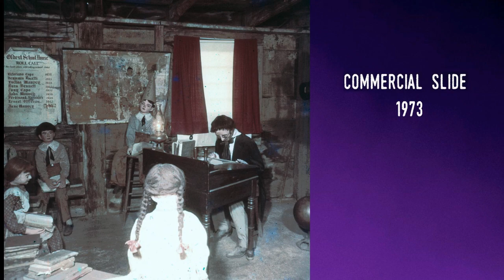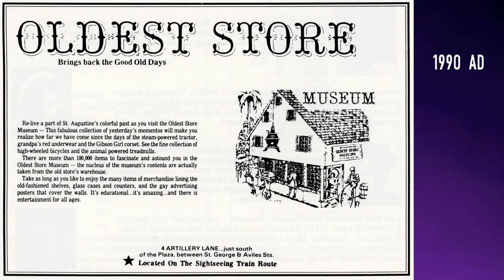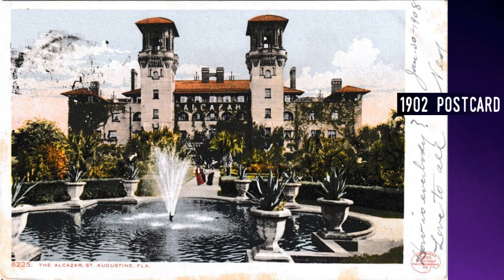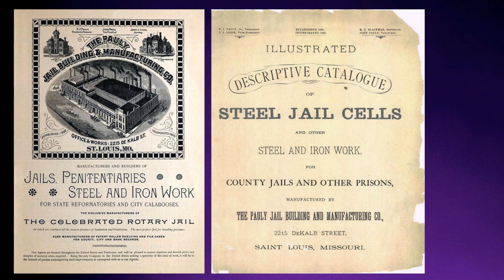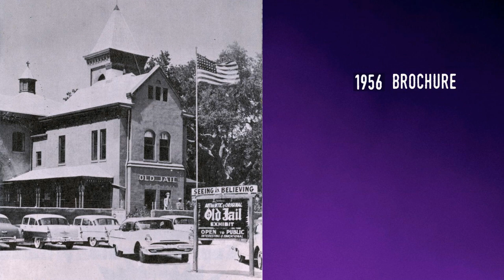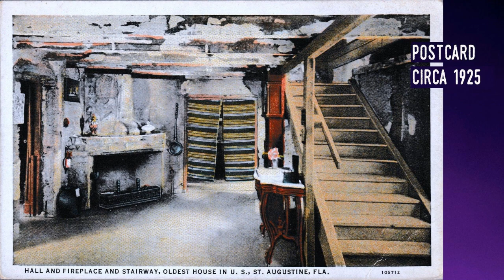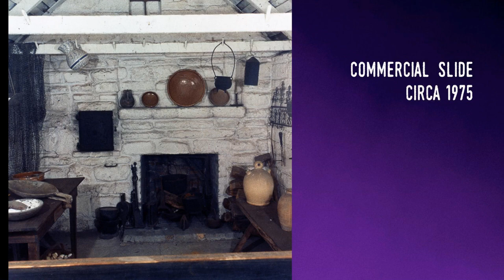What's Old in St. Augustine – Exploring its Oldest Attractions: A Dip Into the Archive 21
Today we're looking at 5 of St. Augustine's early attractions - The Old Curiosity Shop, the Oldest Wooden Schoolhouse, the Oldest Store, the Old Jail and the Oldest House. We'll explore how old they really are and how old they were thought to be in olden times. Enjoy!